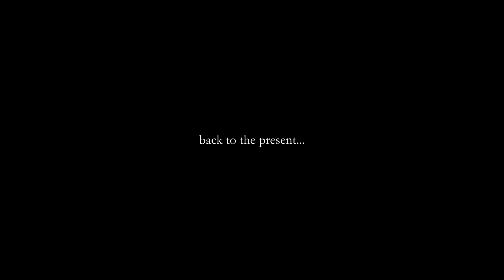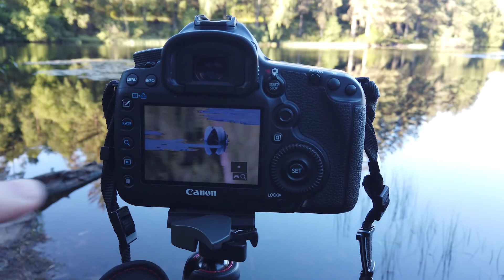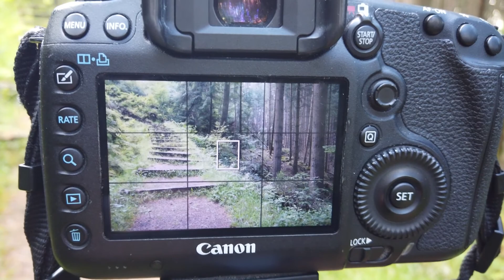Sunrise in Loch Ard Forest, Scotland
Join me on a walk around parts of the Loch Ard Forest in Scotland as I try to capture some photographs of a misty loch and take some woodland images.